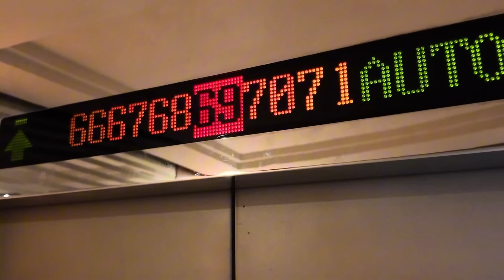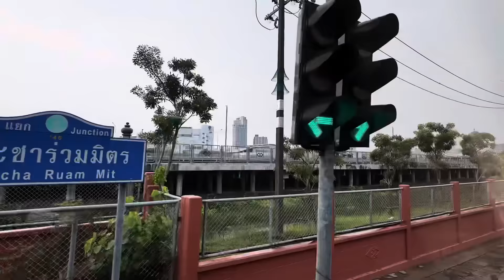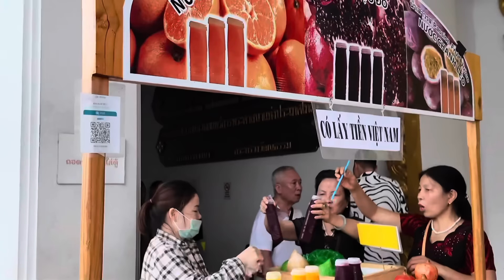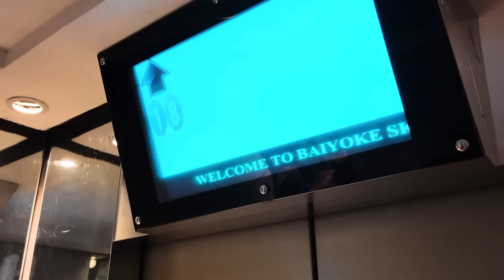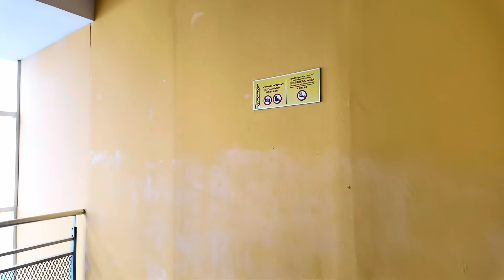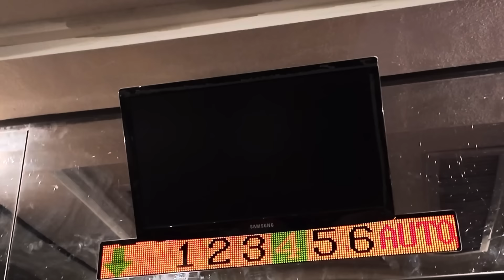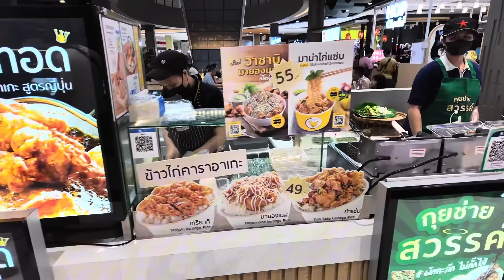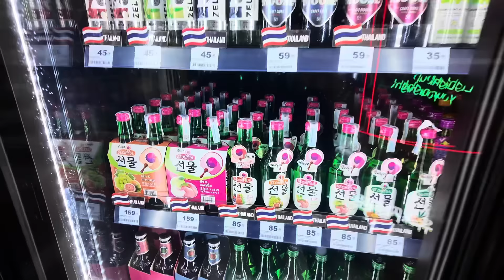Linh Thiêng ĐỀN THẦN 4 MẶT ERAWAN TÂM LINH TẠI THÁI LAN - BUFFET 5 SAO TRÊN TẦNG 77, ĐỔI TIỀN | KPVL